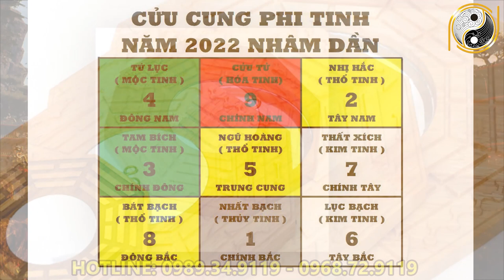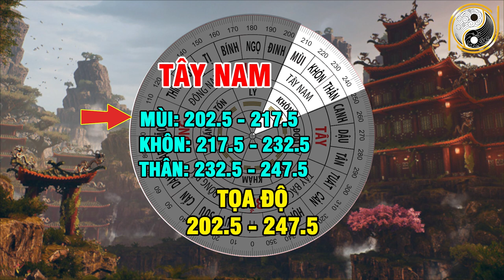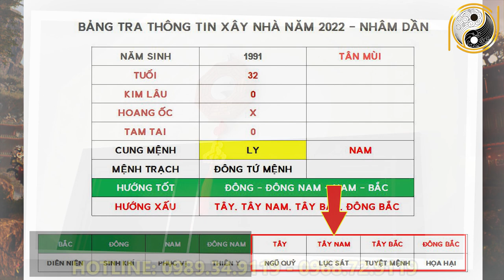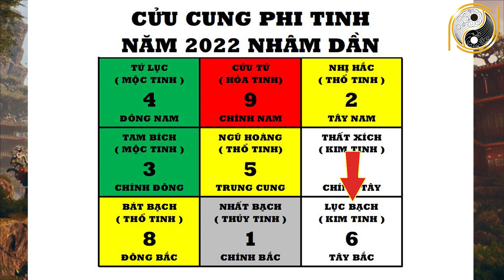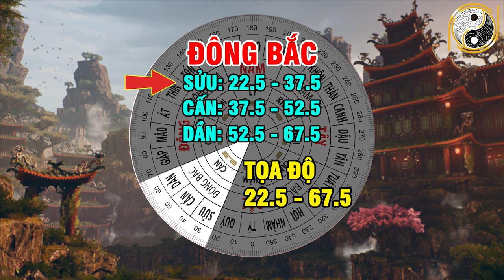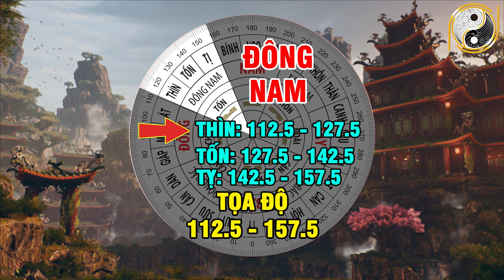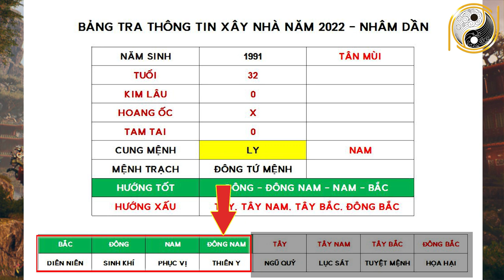Xem Tuổi Đẹp Làm Nhà Năm 2022 Cho Tuổi TÂN MÙI 1991 Được Lộc Trời Cho Giàu Sang Phú Quý Trọn Đời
01. Linh phù giải hạn
02. Hồ lô hóa giải Ngũ Hoàng
03. Mai Hoa Phú Quý
04. Gương bát quái tinh cầu
05. Kim bài thái tuế 2023
06. Vòng tam hợp Dần Ngọ Tuất
07. Vòng tam hợp Thân Tý Thìn
08. Vòng tam hợp Hợi Mão Mùi
09. Vòng Tam Hợp Tỵ Dậu Sửu
10. Bát bảo tâm kinh
11. Minh Quang pháp bảo cầu
12. Minh Quang pháp bảo lục giác
13. Tỳ Hưu Lộc Tài (Đồng)
14. Tỳ Hưu Khai Vận ( Bạch Ngọc)
15. Bách Niên Tụ Tài ( tụ tài lộc)
16. Song long ngọc ấn ( ấn thăng quan)
17. Kim bài ngũ Lộ Thần Tài
18. Hồ lô bình an ( treo xe)
19. Móc khóa văn xương
20. Ống bút văn xương gỗ đào
21. Bút văn xương gỗ đào
22. Bút văn xương gỗ đào nhỏ
23. Hoa mai kim tiền ( mạ vàng )
24. Các vật phẩm phong thủy khác Xem Tuổi Đẹp Làm Nhà Năm 2022 Cho Tuổi TÂN MÙI 1991 Được Lộc Trời Cho Giàu Sang Phú Quý Trọn Đời